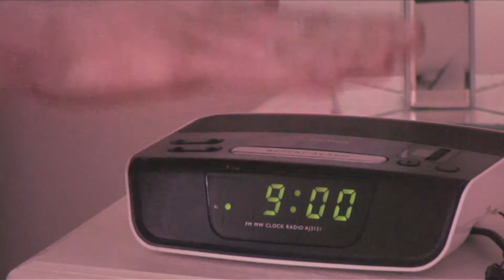Fabian Gillick - Monkey (Official Music Video)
Official music video for "Monkey" performed by Fabian Gillick.
From the album "Negative Boy".

Shot, directed & edited by Eamonn Cahill.

Special thanks to our apes Colm Ward & Christopher Andrews, and our skilled stunt driver Ciaran Cahill.

Shot on location in Cavan Town, Co. Cavan & Collon, Co. Louth.
Shot with Sony HDV, Nikon D3200 & Nikon D5100.